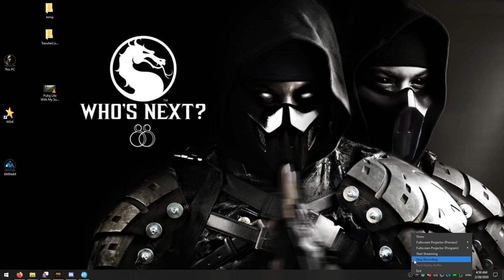Pubg Lite With My Super Brother SanHok